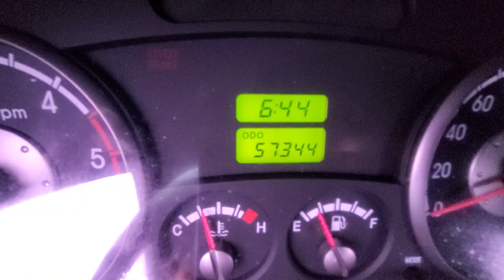BONGO KN4HNW6NL4K001861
Autoleader